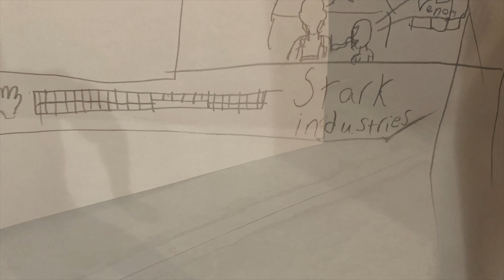litlgeeks Presents: Venom's Attack by litlninja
Very excited to be able to continue the series that litlninja started.  He's taking pictures of his toys and making videos of them!  I just put them to music.  Let's check out Venom's Attack!